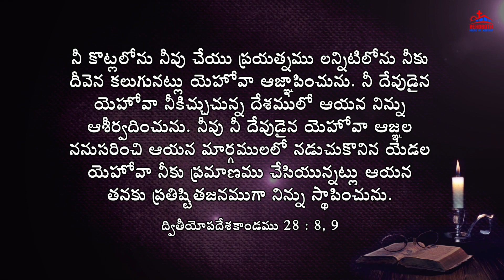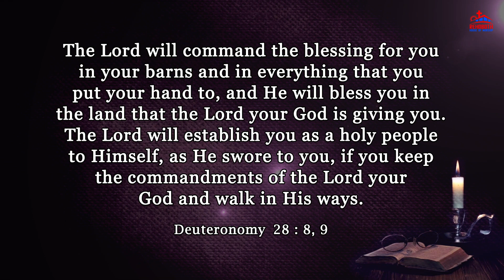Today's Promise of God|| ఈ రోజు దేవుని వాగ్ధానము|| Daily Bible verse|| Encouraging Bible verse